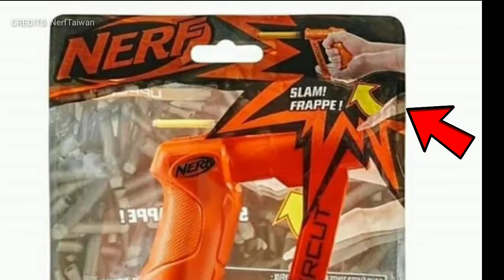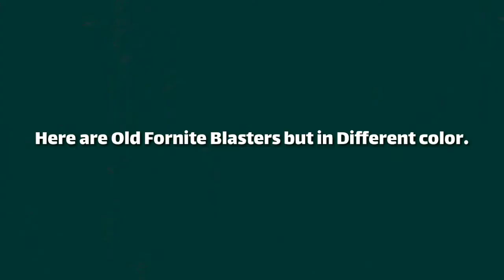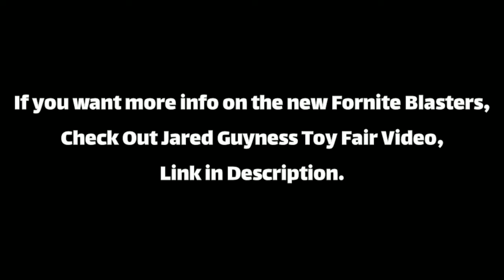THE NEW SLAMFIRE JOLT! - Nerf Uppercut + New Colored Fortnite Blasters & More! LEAKED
NEW BLASTERS LEAKED/SNEAK PEEK

New Jolt Reskin but it's Slam fire only:
Alphastike Uppercut | in Blue and Orange Colors with Yellow darts instead of blue.

✓ There are also New Fortnite Blasters,
• BASR-L
• GL (or Grenade Launcher)
• The White Pistol

✓ There are also Old Fortnite Blasters with different colors. (Blue and Violet combined)

I don't know the release date of any of these Blasters,

✓ Heart a Fire

✓ Video Editor: KineMaster Download for Free on Android and IOS - Play store & App store | It's The Best Mobile Video Editor👇

Hi guy's, we're just guys making nerf videos, and sometimes Mobile Legends, We from Philippines by the way... Go Team Red!👊

Buy Nerf Blasters Here👇
✓ Amazon